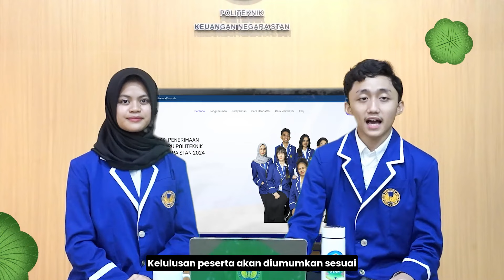Panduan Seleksi Kompetensi Dasar SPMB PKN STAN Tahun 2024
Hai Staners! Simak videonya biar lancar Seleksi Kompetensi Dasar-nya ya. Semoga Sukses!

Producer : Pahmi Agustian
Videografer : Muhammad Sulthan Al-Husain Muslim
Broadcaster 1: Najwa Aulia Putri
Broadcaster 2: Muhammad Alvito Najwaan
Model 1: Faradilla
Model 2: Rayhan Ubaidillah Baadhil

Terima kasih kepada Divisi SKD PKN STAN, Tim Radioblast, dan Scene.